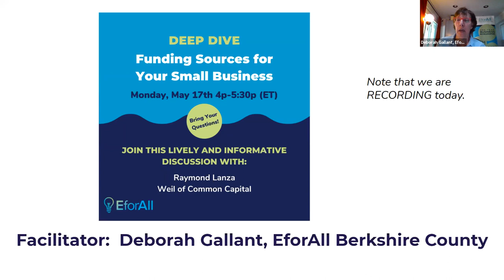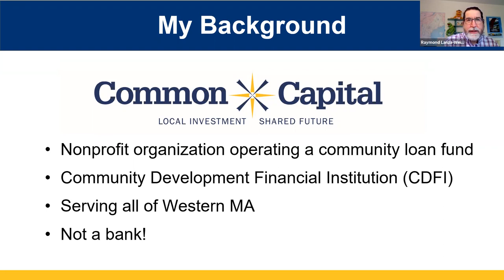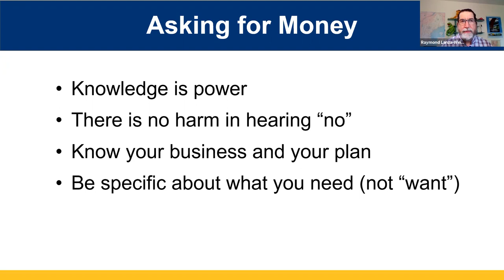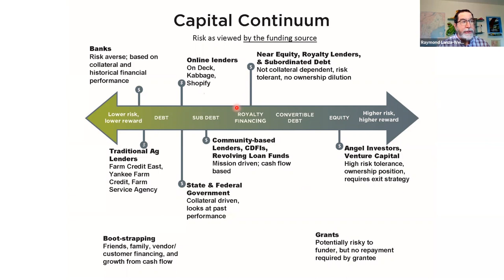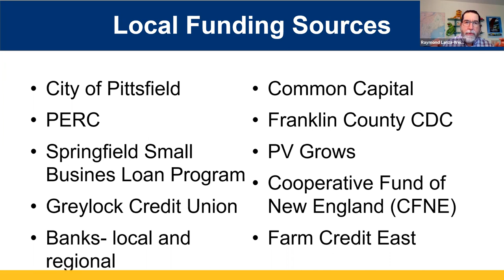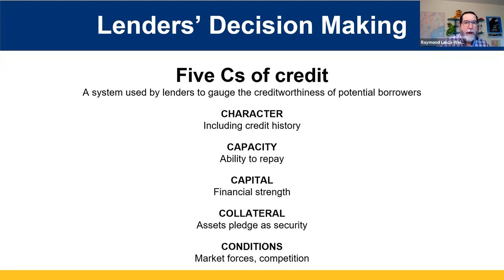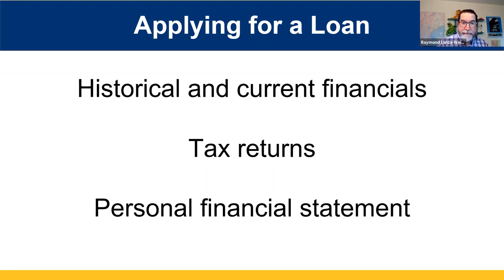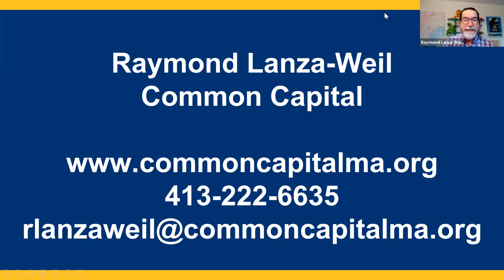Funding Sources for Your Small Business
If you are seeking funding for your business, you’ll want to start with EforAll’s Deep Dive on Funding Sources with Common Capital’s Raymond Lanza-Weil. His clear and pragmatic approach helps you think about the many ways you can get the capital you need and understanding the process of lending from the lender’s side.